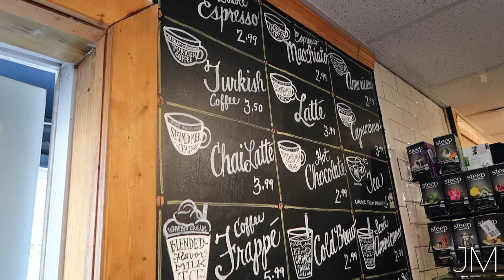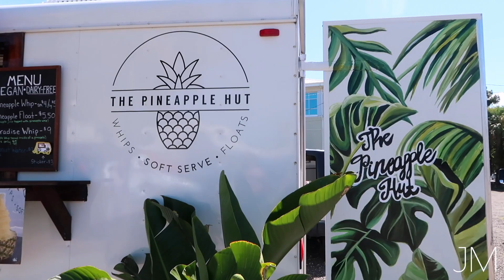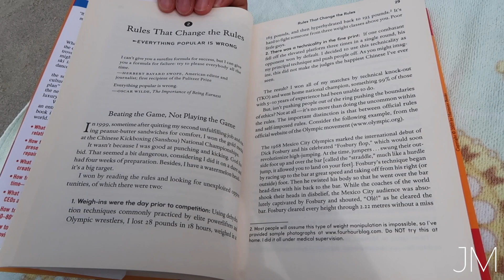FOLLY BEACH, SC TRAVEL VLOG | Kiawah Island, surfing, wake foiling, fishing, food, water spout, etc!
Welcome to my first ever vlog style video! This video is all about my family vacation down to Folly Beach, South Carolina. We surfed, took a boat to Kiawah Island where we saw a shipwreck, we surfed, went wake foiling, had some amazing pineapple whip, went fishing, explored Charleston, and so much more! I hope you guys enjoy this and let me know if you'd be interested in seeing more videos like this! Huge shoutout to Tony Smith with AdventureIO! Go check out his site and app in the App Store!

Details:
-The shipwreck with the rope swing is on Kiawah Island
-Center Street Coffee has so many coffee options with amazing pastry items as well
-Rita's Seaside grill has the best Blackened Tuna nachos!
-For adventure sports, check out AdventureIO, they have so many adventure in Folly Beach
-Jeni's Splendid ice cream in Charleston is a bit pricey but definitely worth it, all the ice cream comes with homemade waffle cone chips and they even have vegan flavors that are amazing!
-Working out is so much better before the sun rises, trust me lol

Book an adventure with me on the Adventure IO App!